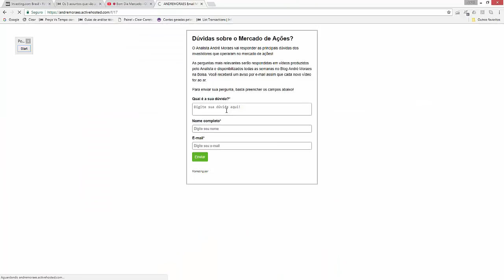🔴 Fala Mercado 9 - Diferença entre Análise Fundamentalista e Análise Técnica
💰💰 Acompanhe o mercado ao vivo comigo 💰💰

Quem investe há algum tempo certamente já se deparou com os termos “Análise Técnica” e “Análise Fundamentalista”, que são escolas de pensamento sobre mercados financeiros.

Muitas pessoas me questionam sobre qual delas utilizar ou, ainda, se podem fazer uso de ambas.

Neste vídeo falo sobre ambos e te ajudo a avaliar qual funciona melhor de acordo com o seu perfil e objetivos.

Preço vs Tempo - Estratégias de Sucesso par Swing Trade -

                 💬  💬 Acompanhe meus canais digitais 💬 💬